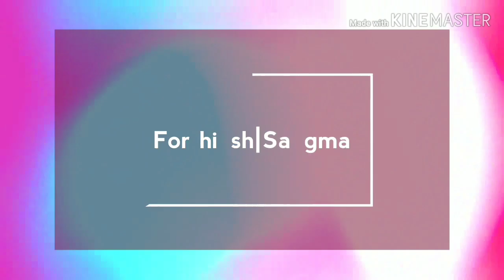Smallest Woman in the World | World Records | OMG!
Ia video.o Anga Na'simangna A'gilsak gimiko Me'chikrangni gisepo Mande Kandikbatsranggipa ba Chonbatsrangipani gimin ra'baha.
Na'simangna name dake uiena sikode Video.ko A'bachengaoni Bon'aonan niangbo.

NB:
*Photos and Images used in the video are not my own they are of the concerned owners. Let them have the credits for it.